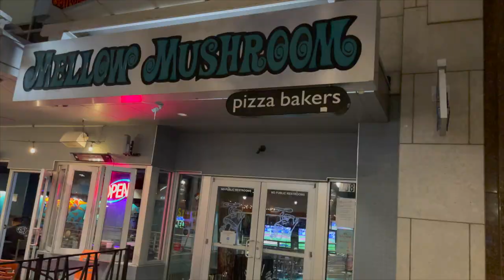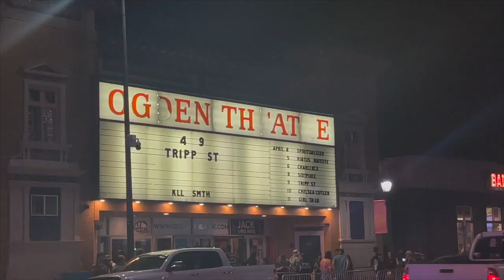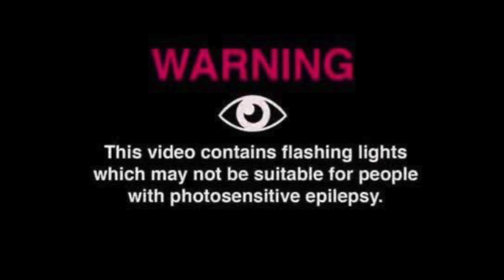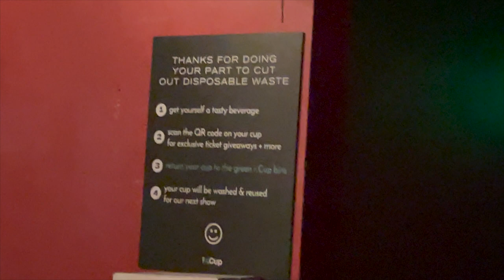SEEING TRIPP ST FOR THE FIRST TIME | Night Out Vlog In Denver CO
We went to the Ogden Theatre in Denver CO to see Tripp st for the first time!

Find My Shop On The Socials!
Shops Instagram: centeredflowshop
Shops Tik Tok: centeredflowshop
Etsy Shop

- BassLaces: ravemom10
- JewelsBySons: centeredflow
- Raveraide: centeredflow
- Rage Nation Apparel: centeredflow
- Made By Flare: cflow

Thank you so much for your support!! It means the world to me!!!